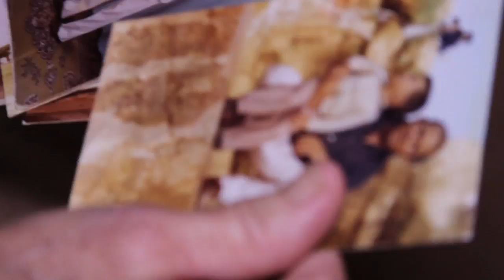مقابلة مع الليبية ذهيبة ضياف زوجة المرحوم عثمان الزرتي الذي اعدم وهدم بيتهم في عهد القذافي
ولد عثمان علي الزرتي عام 1934 في منطقة في طرابلس تعرف باسم سوق الجمعة وتزوج بذهيبة ضياف ورزق منها بعشرة أولاد ثم توفي هناك عام 1984 بعد أن شنقه نظام القذافي لإنتمائه إلى الجبهة الوطنية لإنقاذ ليبيا.

كانت عملية شنق الزرتي واحدة من ضمن ثماني عمليات جرت خلال شهر يونيو في مختلف المدن الليبية بداية من طبرق في الشرق وحتى نالوت في الغرب.

تم تمرير قرار الشنق في 25 مايو وتنفيذه في 5 يونيو، أي في نفس اليوم الذي شنق فيه صادق شويهدي في الجانب الآخر من البلاد في بنغازي. لم يتمكن أحد من إخبار عائلة الزرتي بالأمر. كان أحمد، أحد أبناء الزرتي وضياف، مقيماً عند عمته في ذلك اليوم وشاهد على التلفاز صوراً مباشرة لعملية شنق والده في الميدان العام حيث كانت تعلو صيحات الرجال الغاضبين. كان أحمد في الثانية عشر من عمره.